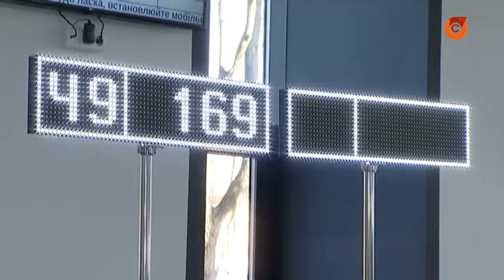Услуг стало больше - в новом мультицентре подвели итоги первого месяца работы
Первый месяц работы и 5000 клиентов. Уже на этой неделе в "мультицентре" на Левобережье начнут принимать заявления на оформление загранпаспортов. Какие еще услуги можно получить в социальном офисе и как быстро продвигается очередь?